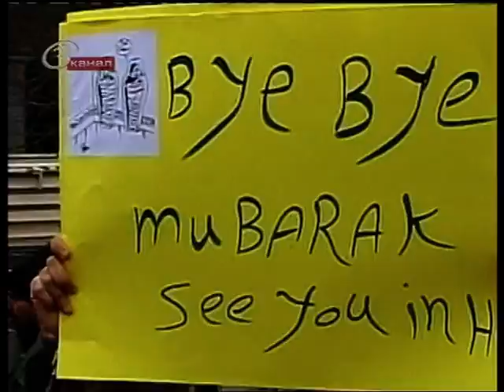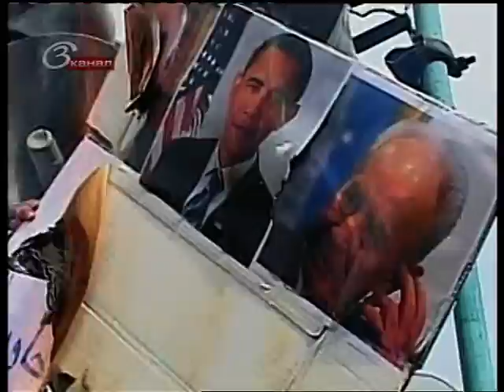Курортная революция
Курортная революция. Египет на грани гражданской войны.  Придут ли к власти исламисты?